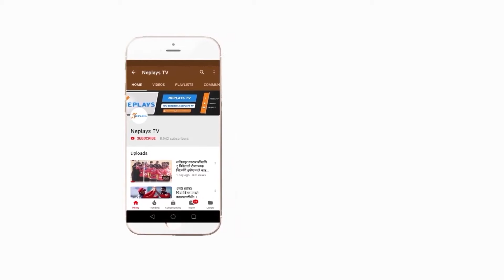HIGHLIGHTS || Nepal Won by 10 wickets against China